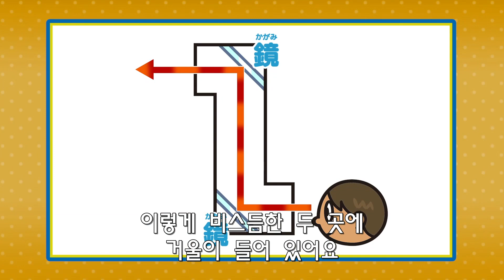유레카! 발명왕 키트 실사 - 컨닝 안경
앞을 보는 척하며 옆을 볼 수 있는 컨닝 안경!
발명왕 키트 컨닝 안경으로 다양한 놀이를 즐겨보세요!

반다이남코코리아 주식회사 유투브입니다.